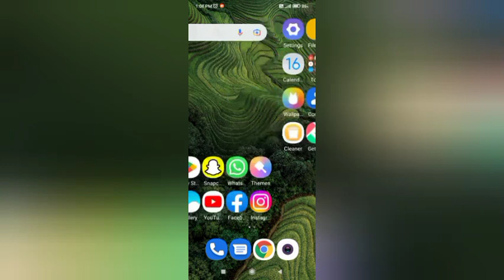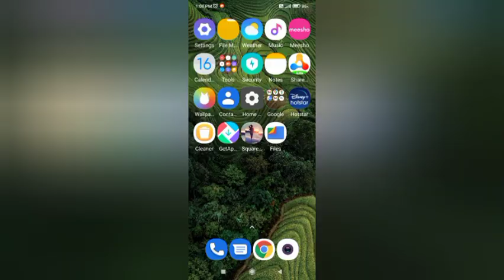Redmi 9 prime max hotspot setting redmi9 prime max when hotspot data exceeded kaise kre